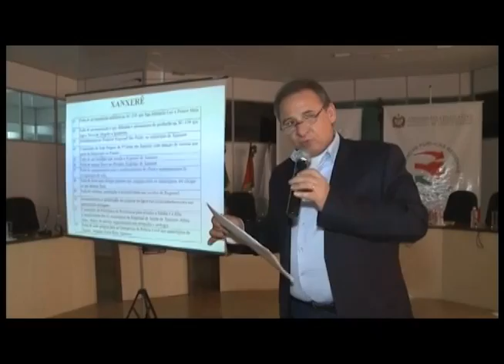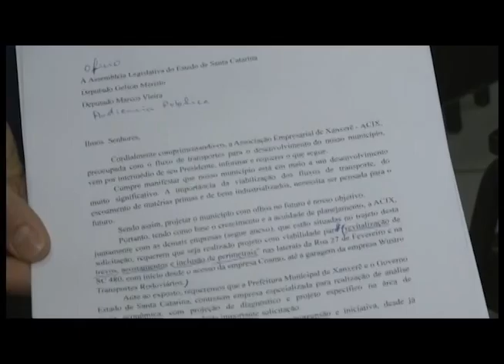Reportagem - Orçamento Regionalizado realiza audiências em Xanxerê e Concórdia - 25/06/15